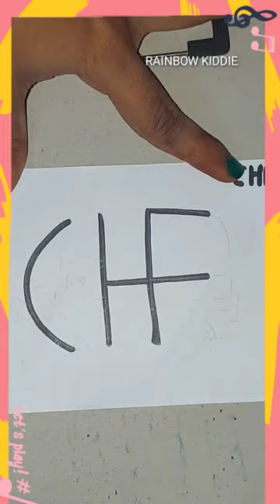Draw auto using CHF